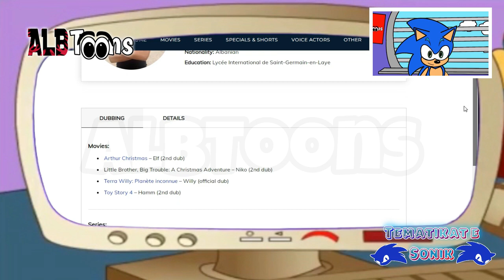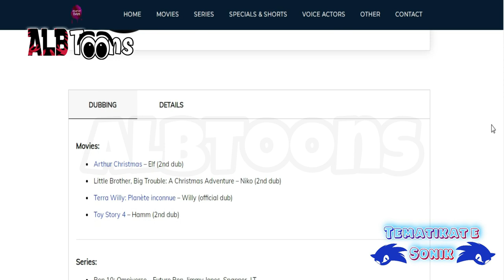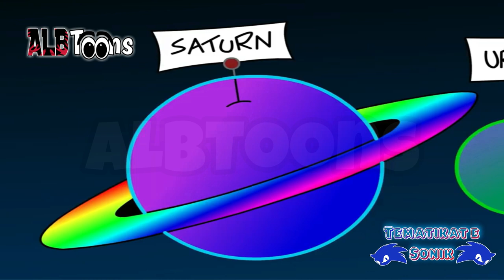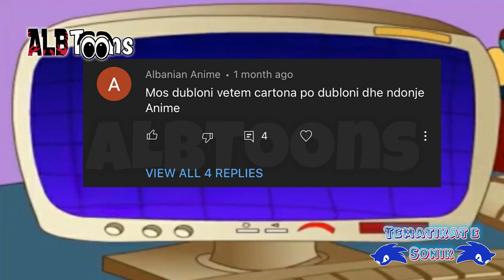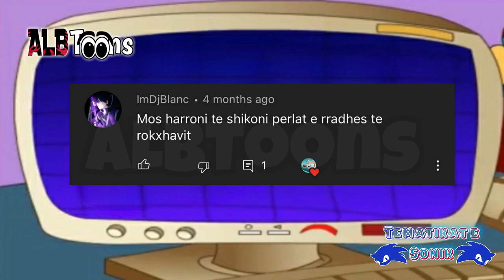Tematikat e Sonik - Episodi 5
Soniku kësaj rradhe vjen me një podcast shumë interesant për adoloshentët. Ku në këtë podcast do të zhvillohen quiz, tema të ndryshme rreth profesioneve, intervista, sugjerime për lojra dhe fakte të ndryshme për botën dhe kafshët. Ndiqni Sonikun i cili zbulon gjëra të reja me tematikat që zhvillon.